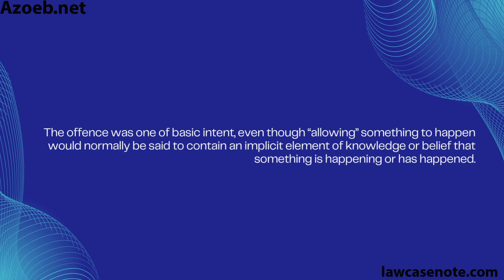Azoeb.net |DPP v Kellet (1994)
DPP v Kellet (1994)

Facts

The defendant was charged with allowing an unmuzzled dangerous dog to be in a public place, contrary to section 1 of the Dangerous Dogs Act 1991. At the time of the offence the defendant was voluntarily intoxicated. He wished to rely on his intoxication which had led him not to realise that the conduct element of the offence – the “allowing” – had taken place.

Held:

The offence was one of basic intent, even though “allowing” something to happen would normally be said to contain an implicit element of knowledge or belief that something is happening or has happened.